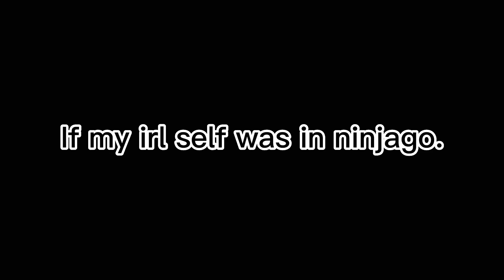If I were in ninjago! {A silly audio cause I’m bored.}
Ninjago!